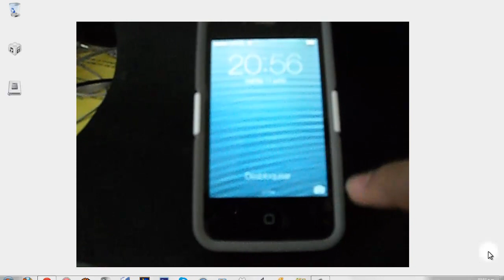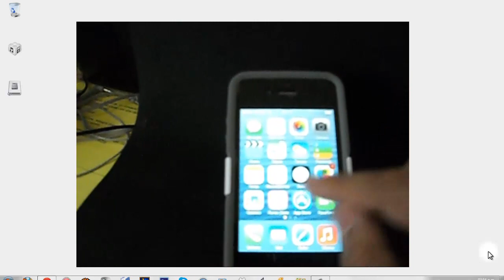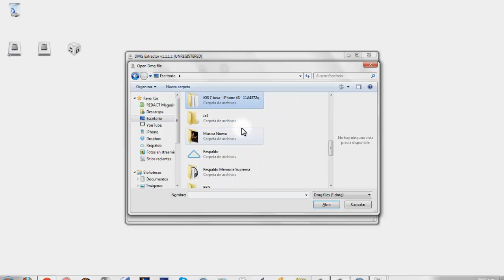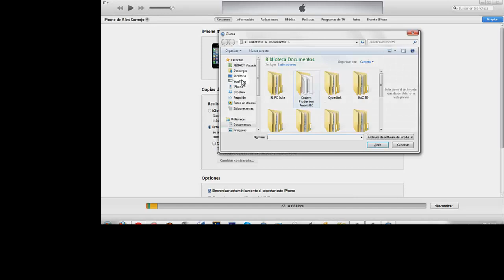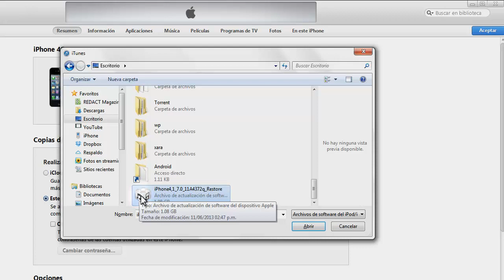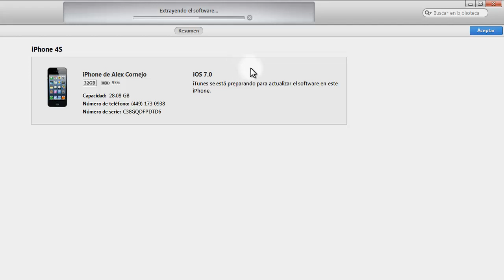Como Instalar iOS7 BETA GRATIS [English Español] Without UDID Registered - AppRaise IPA /(^ x ^=)\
FIRST VIDEOTUTORIAL of iOS7 [Without a Developer Account Or Without Having UDID Registered.]

[ iOS7 BETA Links ]
LISTA DE TODOS LOS LINKS [HATA ALGUNOS OTROS MODELOS]:

Pongo esta lista ya que algunos de mis links estan caidos, no he podido conseguirlos por tanto chequen esta lista..
Tratare de buscarlos.

Mi Hospedaje en la Red:

Mi Repositorio de Cydia.

YOUTUBE(S).
EYEEM.
GROOVESHARK.

♦Gracias por sus comentarios y likes.
 /(^ x ^=)\

iPhone 5  (Model A1428)
iPhone 5 (Model A1429)

iPhone 4S
iPhone 4 (GSM Rev A (8GB)
iPhone 4 (GSM)
iPhone 4 (CDMA)

iPad (4th generation Model A1458)
iPad (4th generation Model A1459)
iPad (4th generation Model A1460)

iPad mini Wifi (Model A1432)
iPad mini Wifi+Cellular ATT (Model A1454)
iPad mini Wifi + Cellular Verizon (Model A1455)

iPad 3 Wi-Fi
iPad 3 Wi-Fi + Cellular (model for ATT)
iPad 3 Wi-Fi + Cellular (model for Verizon)

iPad 2 Wi-Fi (Rev A)
iPad 2 Wi-Fi
iPad 2 Wi-Fi + 3G (GSM)
iPad 2 Wi-Fi + 3G (CDMA)

／(^ x ^=)＼ - alex -

PRIMER VIDEOTUTORIAL
[ Como Instalar iOS 7 / How to Instal iOS 7 BETA sin ser Desarrollador o tener UDID Registrado ] Apple
How to get iOS 7 on your iDevice Without Registering your UDID!